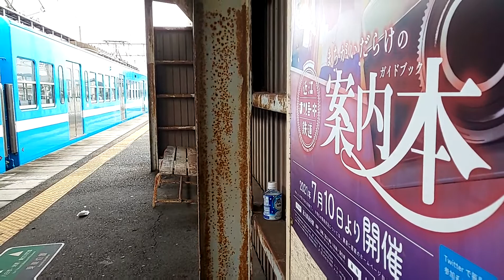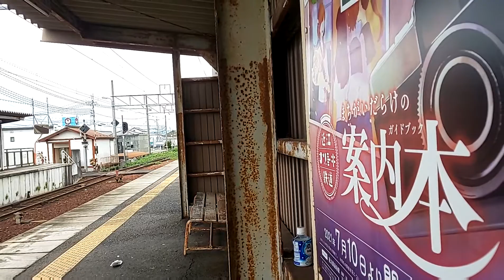#16 今日の近江鉄道（2021年7月4日）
冗談半分でご提案したヘッドマークが本当に実現するとは夢のようです...！

●リアル謎解きゲームイベント「近江ナゾトキ鉄道『まちがいだらけの案内本』」開催！